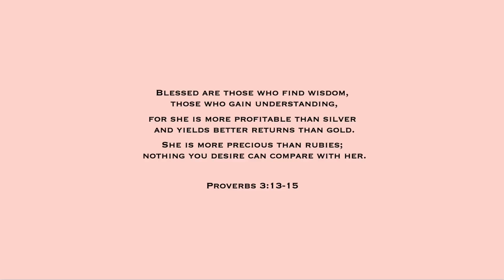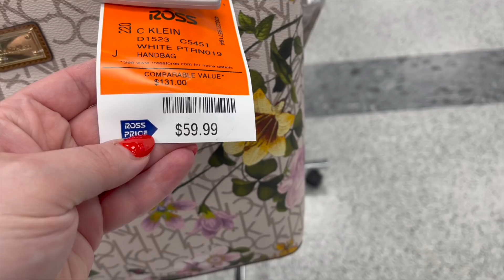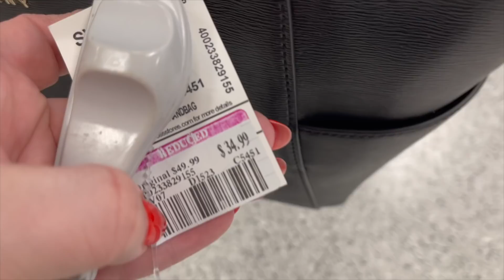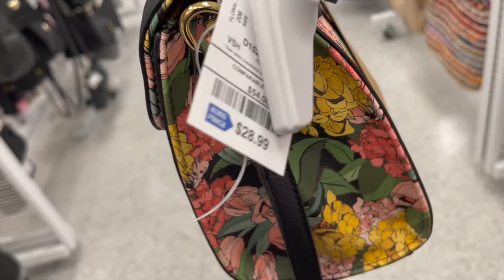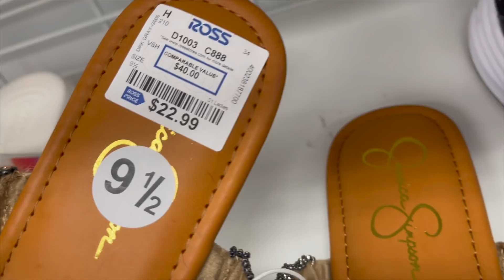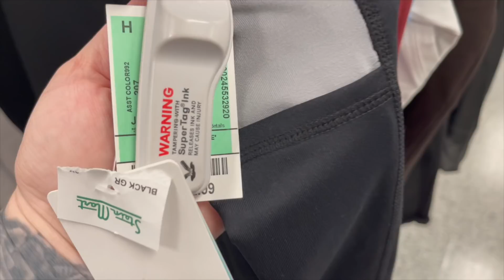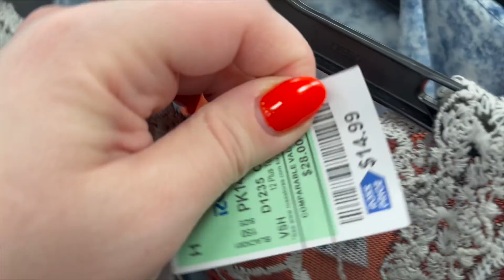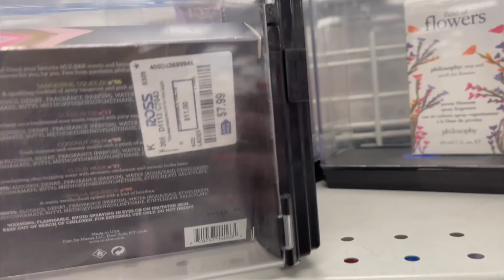ROSS DRESS FOR LESS SHOP WITH ME 2022 | DESIGNER HANDBAGS, SHOES, CLOTHES, DRESSES, PLUS SIZE SPRING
Come shop with me at Ross Dress for Less for an ASMR shopping VLOG with me to find designer handbags, shoes, clothing including dresses, juniors, plus size, and other new Spring items! I do a virtual shopping walkthrough trip to find the newest items at the store. Come with me on this walkthrough! :)

Here's what I go on the hunt for:
designer brands
designer dupes
fashion finds
women's clothing
dresses
shirts and bottoms
junior fashion
plus size fashion
men's fashion
lingerie
purse shopping
cute new handbags
vegan handbags
designer handbags
wallets
designer wallets
cute shoes
designer shoes
vegan shoes
fashion jewelry
sterling silver jewelry
gold jewelry
home decor
kitchen decor
bedding
furniture
cute mugs (Rae Dunn mugs!)
skincare
lotions and body butters
face masks
body scrubs
soaps
children's items
children's clothing
baby finds
baby clothing
Christian finds
scripture decor
Tiktok finds
Tiktok trends

Here's some brands I look for:
Rae Dunn
Kate Spade
Michael Kors
Lucky Brand
Betsey Johnson
Dooney & Bourke
Steve Madden
Guess
Christian Dior
Calvin Klein
Versace
Hermes
Dolce & Gabbana
Chloe
DKNY
Prada
Gucci
Louis Vuitton
Chanel
Viktor & Rolf
Too Faced
Urban Decay
Anastasia Beverly Hills
Mac
ELF
Becca
Marc Jacobs